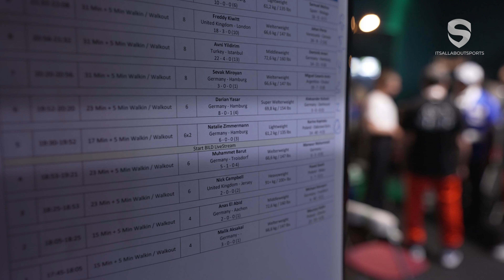Episode 10: Neuer Boxstall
Natalie ist zum Universum Boxstall gewechselt und muss bei ihrem 7. Kampf über 6 Runden gehen.